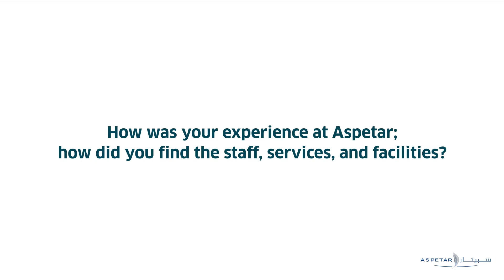Star at Aspetar - Mohammad Sobhy (Egyptian Goalkeeper)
Stars at Aspetar: Mohammad Sobhy had talks about his experience in Aspetar after his knee surgery and gives a message to his fans